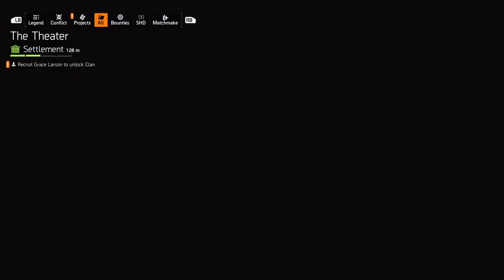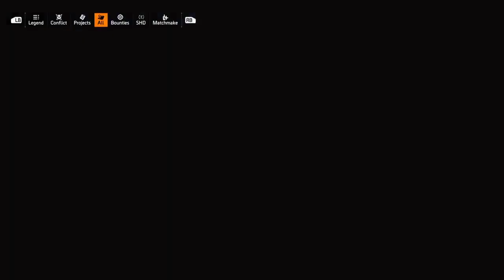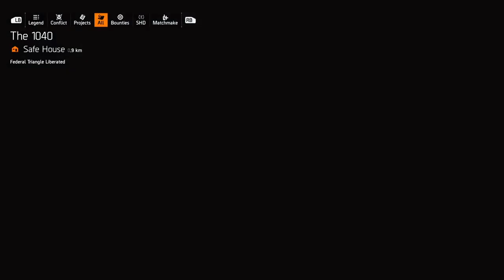The Division 2 Hardcore Mode Agent 1 Part 4